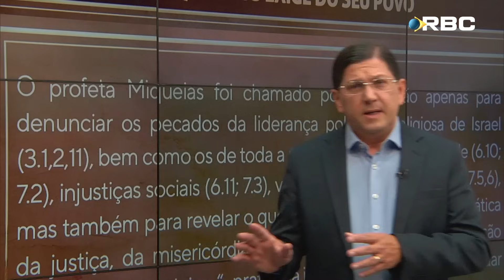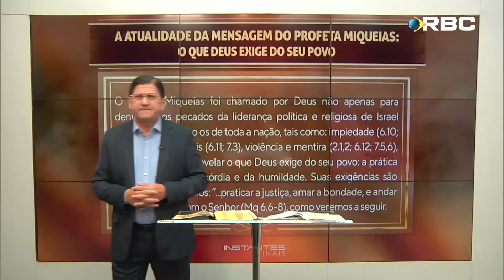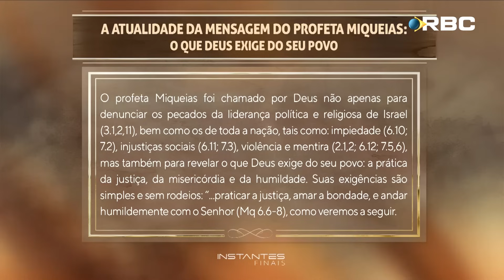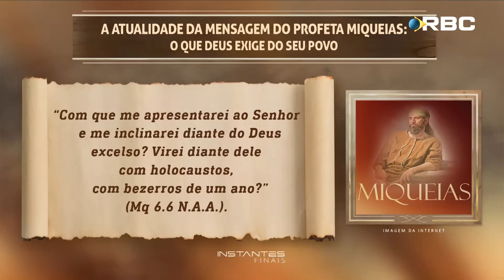O Que Deus Exige do Seu Povo | Mensagem dos Profetas Menores | Instantes Finais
O profeta Miqueias foi chamado por Deus não apenas para denunciar os pecados da liderança política e religiosa de Israel, bom como de toda a nação, tais como: impiedade, injustiças sociais, violência e mentira, mas também para revelar o que Deus exige do seu povo: a prática da justiça, da misericórdia e da humildade.

QUEM SOMOS?